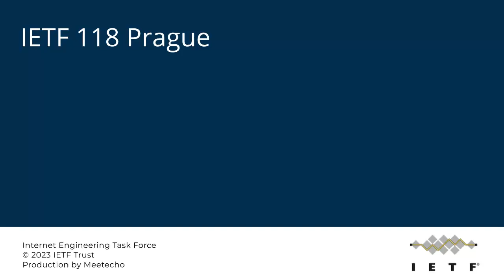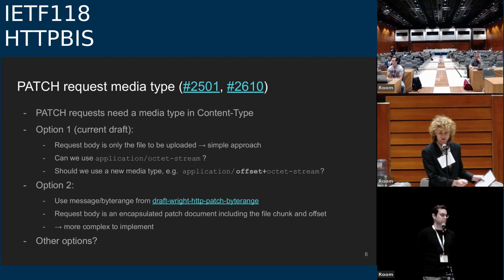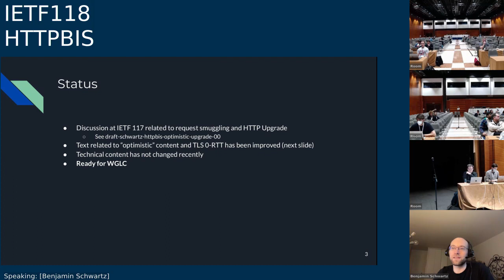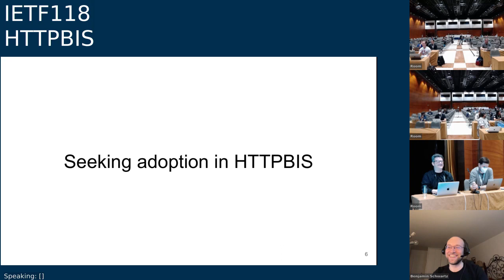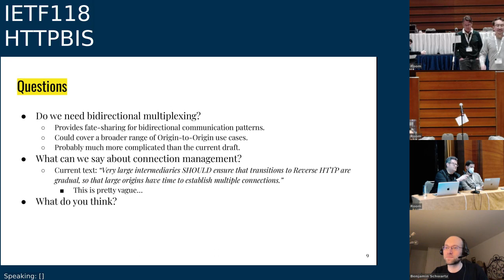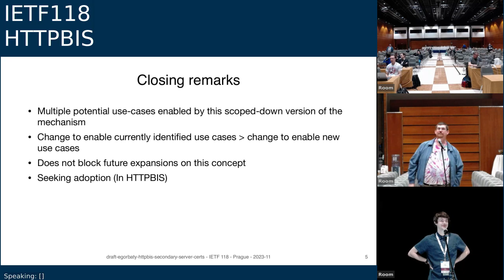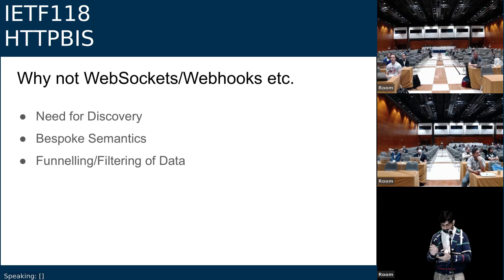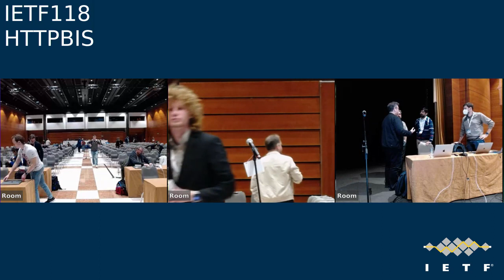IETF118-HTTPBIS-20231110-1200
HTTPBIS meeting session at IETF118
2023/11/10 1200